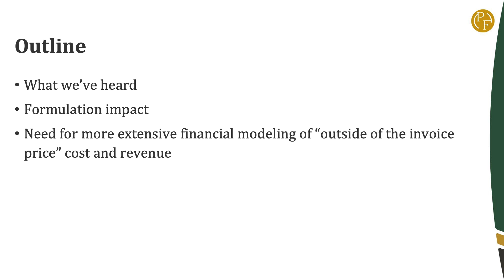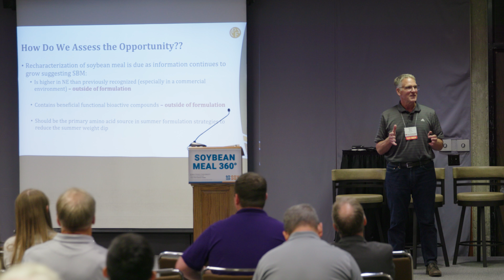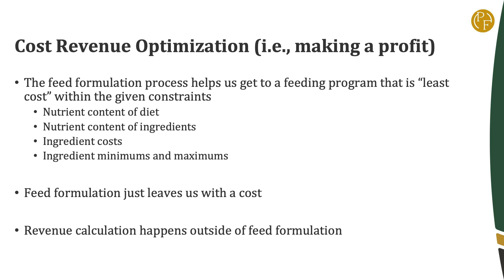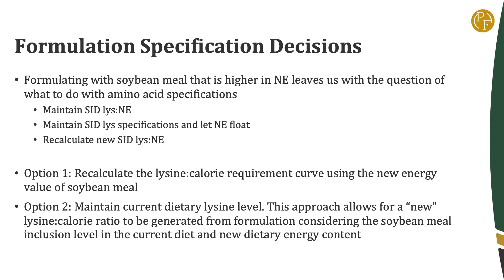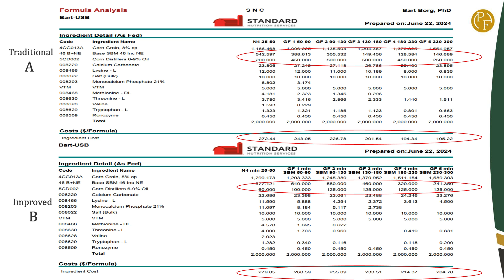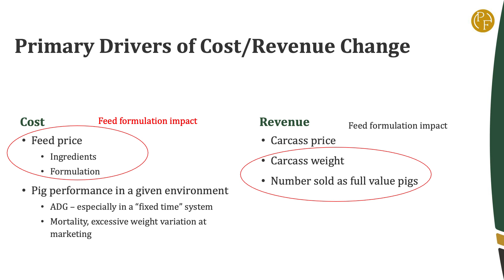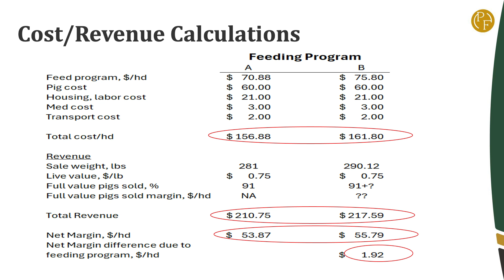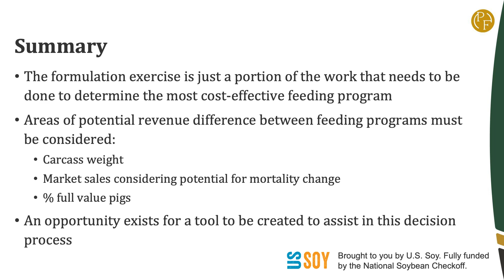Iowa Swine Day 2024 What does all this mean for swine diet formulations?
What does all this mean for swine diet formulations?

Bart Borg, PhD, Director of Nutrition, Standard Services, Ames, IA